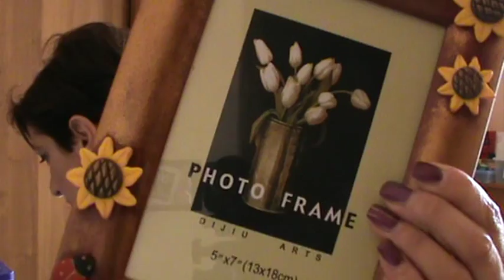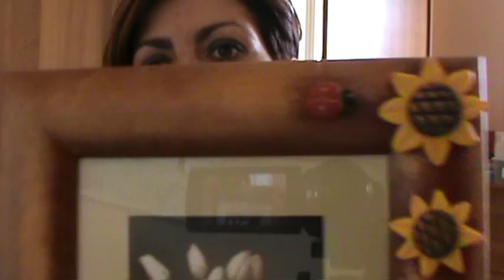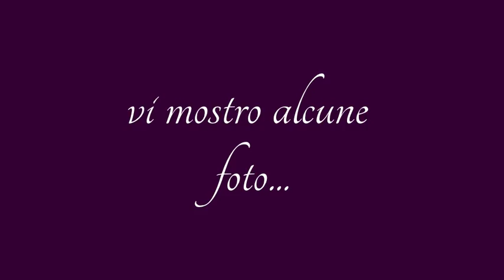scatoline decorate e altro ( how I decorated wooden boxes)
salve a tutti...vi mostro come ho decorato delle scatoline di legno e anche altri oggetti utilizzando pasta polimerica e colori acrilici...